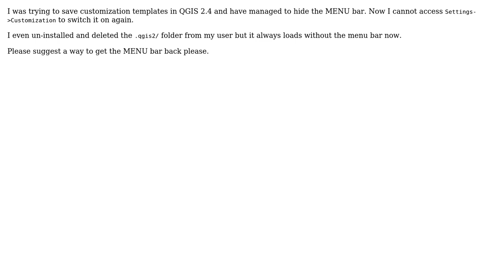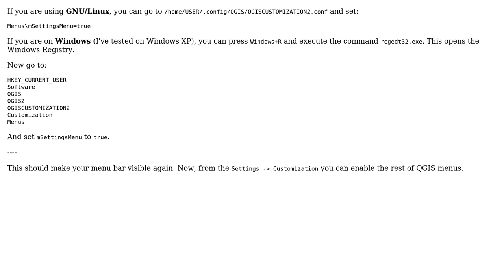GIS: I hid the QGIS Menu bar, how can I bring it back?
With thanks & praise to God, and with thanks to the many people who have made this project possible! | Content (except music & images) licensed under CC BY-SA | Music | Images & others | With thanks to user German Carrillo user Abhimanyu Acharya and the Stack Exchange Network Trademarks are property of their respective owners. You are responsible for your own actions.